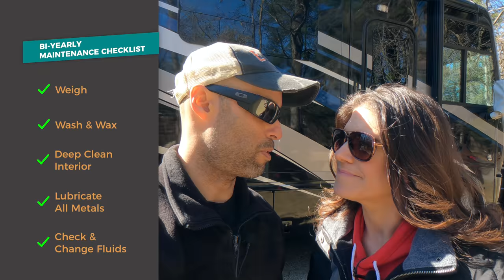Every RV Owner Should Watch This! What You Need To Know Before You Hit The Road!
In this video we talk about RV maintenance.  What RV maintenance should you be performing Yearly, Bi-Yearly, Monthly and before every trip.  Follow the simple checklist we provide in this video to enjoy your time stress free on the road!

*IF YOU ARE LOOKING FOR THE BEST RV SUSPENSION ON THE MARKET LOOK NO FURTHER THAN LIQUID SPRING*  It is hands down the best suspension upgrade you can do on your Gas Motorhome or Super C Motorhome.

For more Information on how you can get the best suspension upgrade available on the market contact Wayne Wells of Liquid Spring at .

DON'T MISS OUR FIRST EVER ERV MEETUP in 2021! Friday, August 13- Sunday, August 15, 2021 at Triplebrook Campground in beautiful Blairstown, NJ. Included is your site, Friday night ice cream social, Saturday BBQ dinner, Sunday breakfast, tons of prize giveaways,  Q&A, games, music, and more! Book quickly as there are a limited number of sites! We can't wait to party with you!

Matt Cranford
Gus Paca
Knablin Adventures
Cole Candler
Ancient One
Anne Kruszka
Don Bruder
Lee Horton
Michael Grace
Karen Geraci
Greg Cimiluca
Zac Young
South Dakota Sinclairs
Dave Hannan
Jim Estell
Brian Robertson
Gene Hall
Frederick Proudman
Cindy Mae Silva
Miyvna Miyvna
Cruising Happy
David and Ellie Albers
Keith Shank
Mark Jacoby
Bill Stevens
Juan C.
John Thomas
Curt Maddon
H M
The Mavericks Rule!
California Travel Videos
Wes Alexander
Maverick Fazio
Dave K.
Aaron May
Amy Luukkonen
Austin Lee
Alexa Lewandowski
Steve Egbert

Simple Chuck DI Water System (easiest way to wash RV)
RV Slide Seal conditioner
Dicor Roof Seal